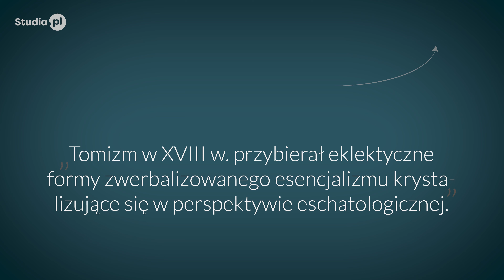UWAGA PLAGIAT! Czym jest plagiat? dlaczego nie warto kupować prac dyplomowych? Przegląd filmów.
Plagiat oraz kupowanie pracy licencjackiej, magisterskiej, inżynierskiej a nawet doktorskiej to niestety element krajobrazu środowiska akademickiego. Dowiedz się więcej o ryzyku i niebezpieczeństwach związanych z kupowaniem licencjatu oraz plagiatem pracy dyplomowej!

0:00 Plagiat a pisanie pracy
0:33 Kadra akademicka też czasem plagiatuje
0:51 Dlaczego plagiat to kradzież?
2:02 Co z systemami antyplagiatowymi?
2:39 Dlaczego kupowanie zwiększa zagrożenie popełnieniem plagiatu?